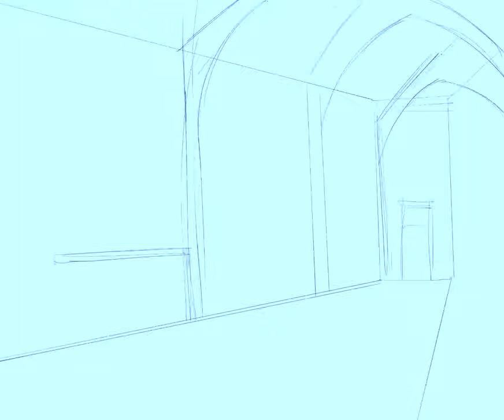Drawing in Procreate with Apple Pencil and 12.9" iPad Pro